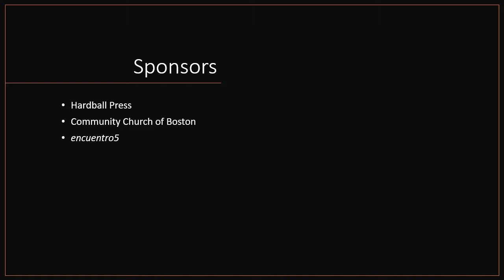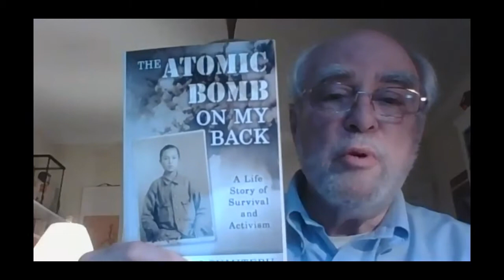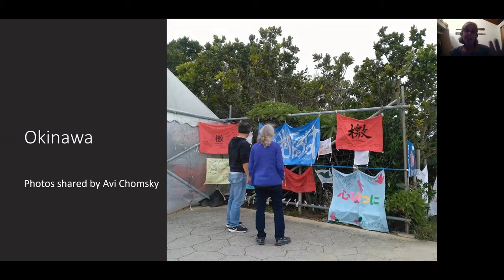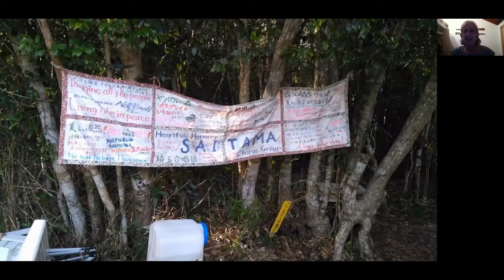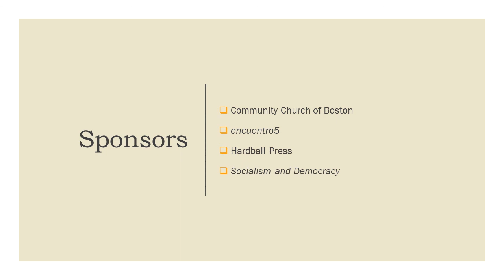75 Years After Hiroshima with Avi Chomsky, Marie Cruz Soto, Joseph Gerson & Gar Alperovitz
Avi Chomsky, Marie Cruz Soto, Joseph Gerson & Gar Alperovitz consider the legacy of the Hiroshima, its roots in Empire and colonial rivalries. They also examine resistance to empire from Vieques to Okinawa and across diasporas and homelands. Joe Ramsey hosts the conversation he co-produced with Linda Liu, Kira Moodliar, Suren Moodliar and Tim Sheard.